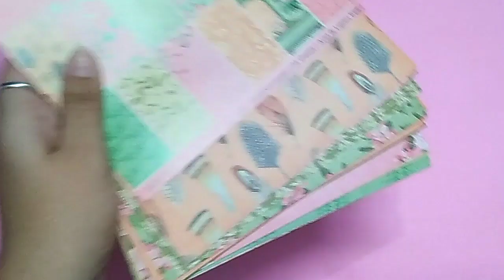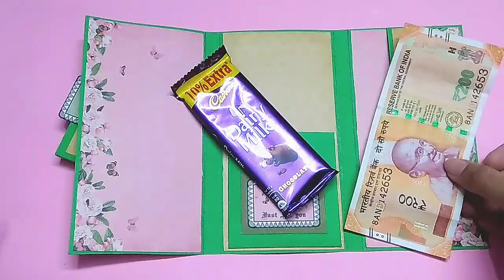DIY Money Envelope with Chocolate | Rakhi Card | Raksha Bandhan 2019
Hi Guys!
In this video, I'll show you how to make Creative Money Envelope quick and easy. Also, add up a little happiness by adding chocolate. This Rakha Bandhan make your own Money envelope for your brother/sister and spread happiness.

1subscribe=1000motivations

XOXO